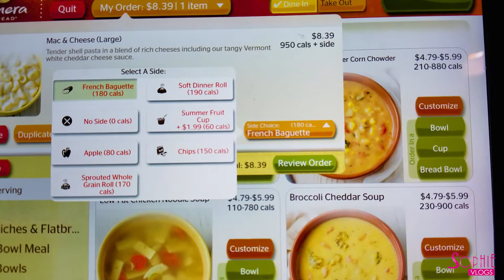The Making of A Music Video (Attention - Charlie Puth Cover)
Here are some scenes of Attention by Charlie Puth and are taking you behind the scenes but not just the actual music video part, but a little more of the before and after as well.

I'm experimenting with these vlogs a bit and seeing what works best, so please do let me know if you like where these are going. Do also let me know if there are any specific things you would like me to cover on these.

👁️ Here is my Music Video Cover of the song "Attention" by Charlie Puth in case you haven't seen it

💖 Sophie

📬 Mailbox 📬 - I'd Love to hear from you 😎
Sophie Pecora, 9000 Crow Canyon Rd., Suite S-324, Danville California 94506, USA